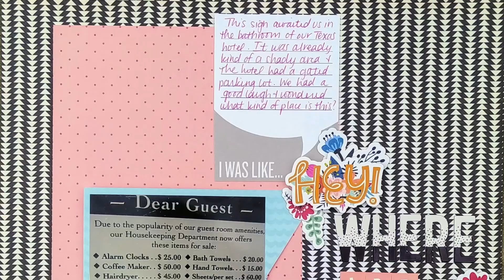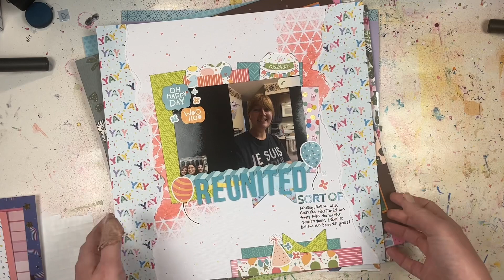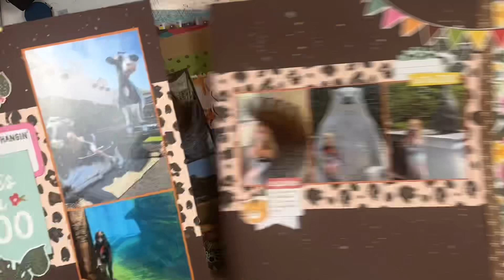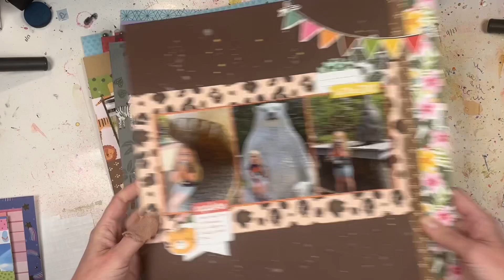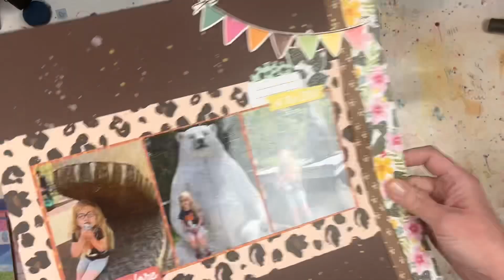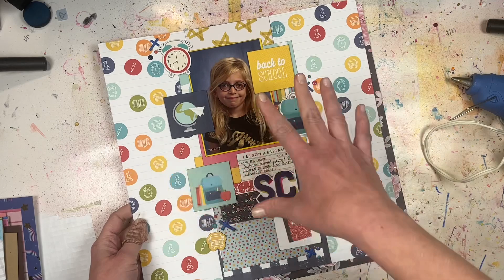November 2022 Scrapbook Layout Share